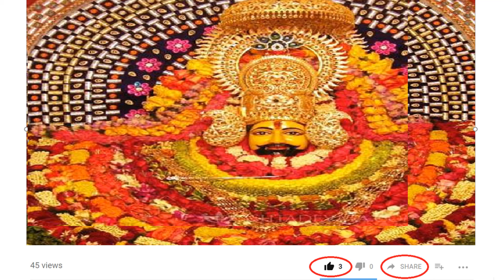Lesser Known Characters in Mahabharat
This Video talks about lesser known characters in Mahabharat which we may not hear about as such like Yuyutsu and Barbarik.